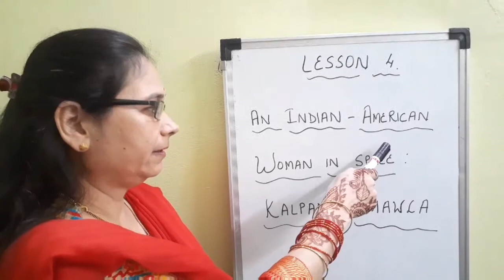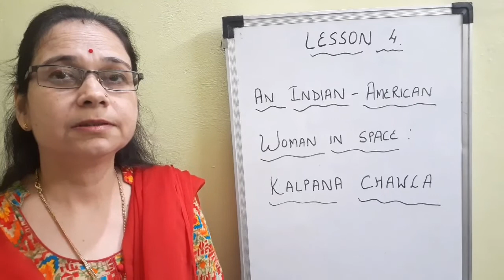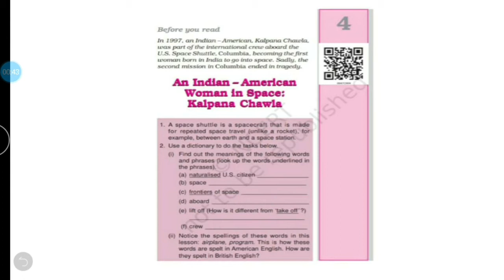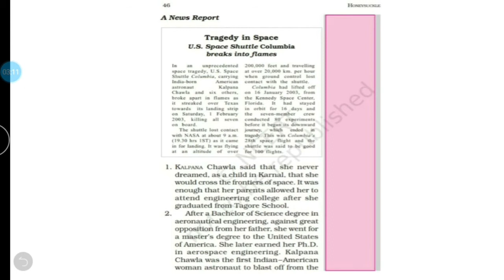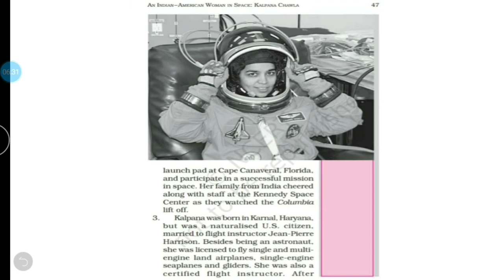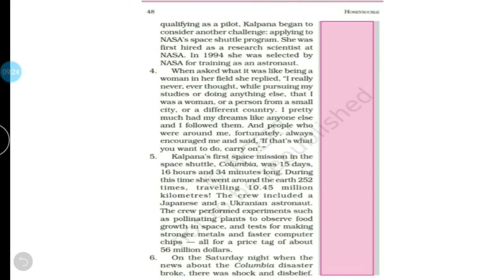Class 6 : English : Chapter:- 4 (Part-1)